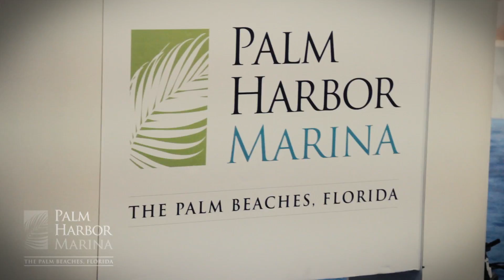The 54th Annual Fort Lauderdale International Boat Show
Fort Lauderdale, Florida, the "Yachting Capital of the World," hosts
the 54th Annual Fort Lauderdale International Boat Show from
October 31- November 4, 2013, attracting an international
audience of hundreds of thousands of boating enthusiasts to the
largest in-water boat show in the world. Show exhibits range from yacht builders and designers to exotic cars and brokerage yachts. A wide variety of boats and sea vessels will be on display including runabouts, sportfishers, high performance boats, center consoles, cabin cruisers, flats boats, skiffs, express cruisers, sailing yachts, motor yachts, bowriders, catamarans, ski boats, jet boats, trawlers, inflatables, canoes, and extraordinary superyachts.

Covering six locations with more than 3 million square feet of space, the show's network
of water taxis, riverboats and shuttles transport visitors to see the amazing array of boats ranging from astonishing super-yachts to fishing boats, runabouts and boats for every budget. Attractions for the whole family include an exciting schedule of fishing and boating seminars and workshops for adults and children of all ages. The show's transportation network of bus shuttles, water taxis, and riverboats ensures attendees can easily navigate the boat show and its expansive waterways system.Added attractions include The Blue Wild Dive Show, IGFA's School of Sportfishing and Hook the Future's Kids Fishing Clinics.